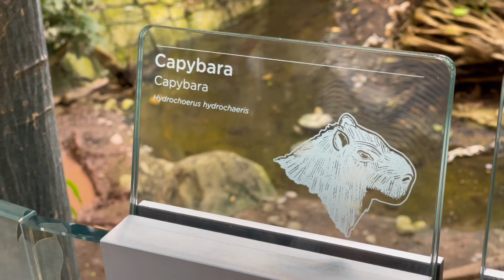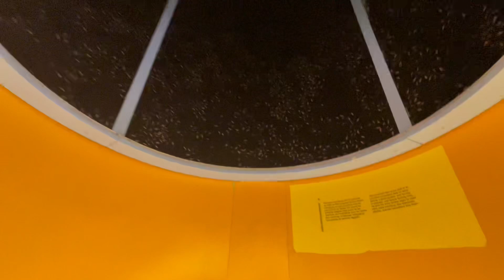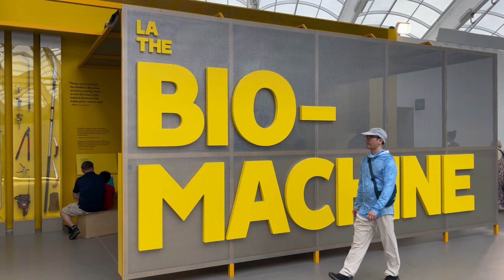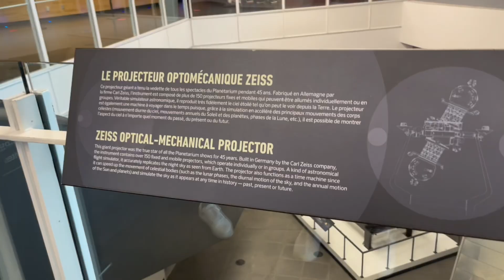The Montreal Biodome - June 2024: An immersive experience blending science, art, and emotion.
Walk through while seeing both amazing architecture and cool animals from over 4 different climates, including the Tropical Rainforest, etc…

The Montréal Biodôme, a unique institution under the Space for Life banner, redefines the museum experience by showcasing ecosystems as complete, interactive entities. Formerly the velodrome for the 1976 Olympic Games, it was transformed in 1992 into the "House of Life" by visionary Pierre Bourque, marking Montreal's 350th anniversary. Designed by renowned architect Roger Taillibert, the Biodôme pioneers ecosystem management, faithfully representing natural environments and their intricate interconnections.

Today, the Biodôme not only educates visitors about biodiversity but also conducts vital conservation and research initiatives. Its ecosystems serve as living laboratories, advancing understanding in biodiversity and sustainable development. Closed for renovations in 2018 and reopened in 2020 after the Biodôme Migration project, it continues to offer an immersive experience blending science, art, and emotion.

Explore the captivating story of the Biodôme's evolution in the documentary "The Glass Ark" on the NFB website and join us in marveling at nature's wonders while fostering a deeper connection to our planet's fragile ecosystems.

Discover the Montréal Biodôme in this museum tour video!

Whether you're visiting in summer or winter, the Biodôme promises an unforgettable family outing.

Housing five distinct ecosystems of the Americas under one roof, it's like taking a stroll through nature itself.

Named the "house of life," the Biodôme faithfully recreates complex natural environments where animals and plants thrive together.

It's a testament to environmental commitment and a hub of wonder and learning for visitors of all ages.

Located near the Olympic Stadium, the Biodome is in the heart of the city invites you to explore 4 separate habitats:

- The lush Tropical Rainforest in the Aisha-Savoie-Weider Gallery, offering warmth and greenery even in the coldest Montreal winter.

- The vibrant Gulf of St. Lawrence, immersing you in marine life at its finest.

- The ever-changing Laurentian Maple Forest, showcasing the beauty of seasonal transformations.

- The thrilling landscapes of the Labrador Coast and the Sub-Antarctic Islands, promising unforgettable adventures.

Join us on this virtual tour of one of Montréal’s must-see attractions and experience the magic of the Montréal Biodôme like never before!